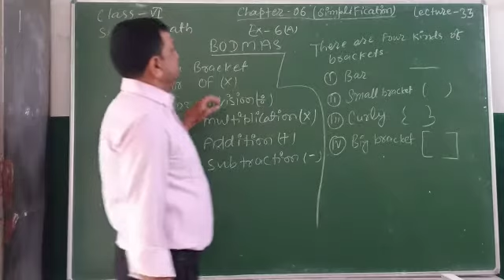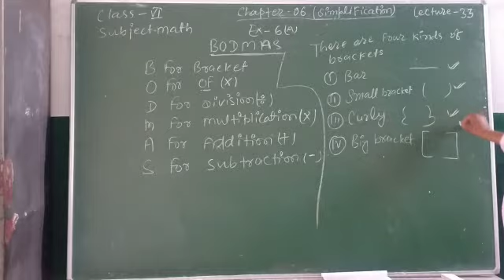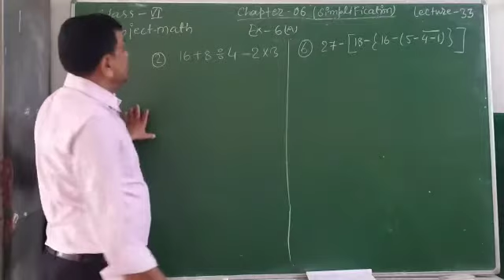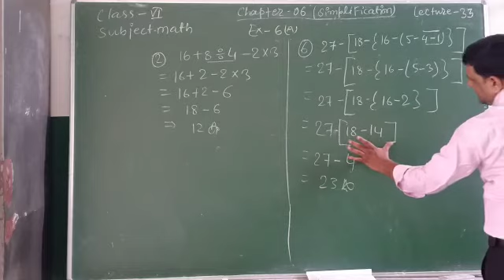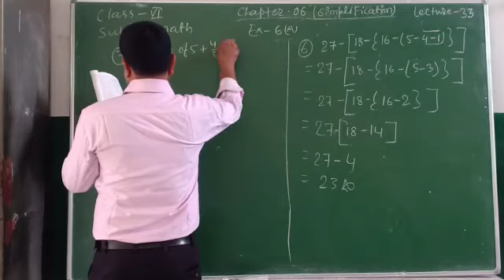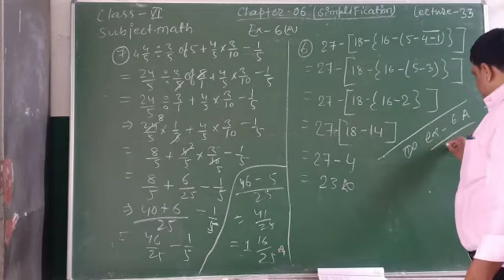Lecture_33_Class 6 ( Mathematics Chap-6 )